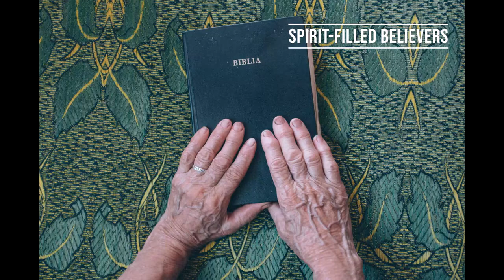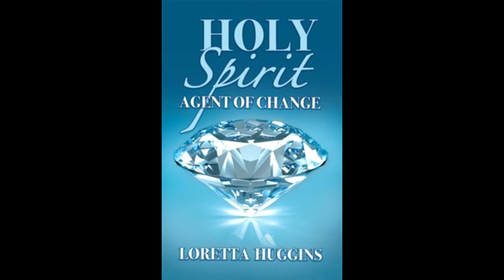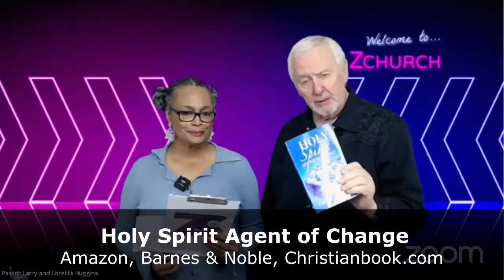Exceeding Abundantly Beyond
ZChurch service for November 19, 2022

Expect to receive revelation knowledge about the goodness of our God as Pastor Loretta Huggins shares this power-filled message. "Now unto Him that is able to do exceeding abundantly above all that we ask or think..."

What is ZChurch?? We are a live, interactive, international, spirit-led online church at the speed of life! Join Pastors Larry and Loretta Huggins every Saturday live at 10am PST on Zoom (or other social media platforms). Go to our website below to click on the Zoom link!